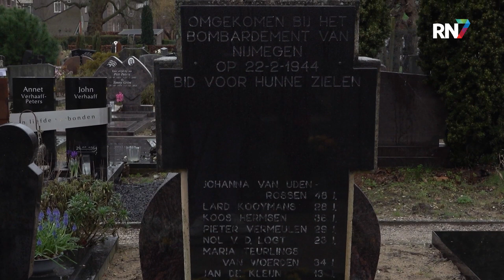Ook Wijchen herdenkt bombardement || RN7 REGIONIEUWS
Nijmegen werd zwaar getroffen tijdens dit bombardement, maar ook Wijchen werd niet gespaard. Ook daar vielen slachtoffers; vijftien mensen om precies te zijn. Stichting Veteranen Wijchen organiseerde vandaag ook voor hen een herdenking, op de begraafplaats in het dorp, waar tevens een monument voor deze mensen te vinden is.